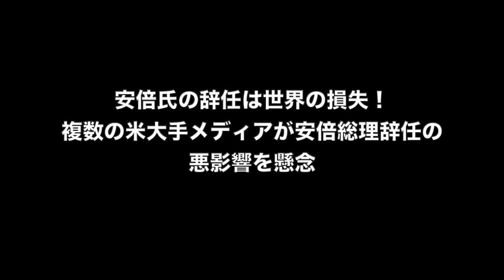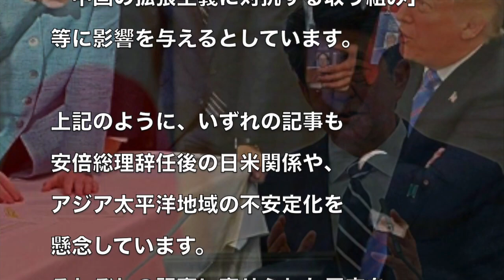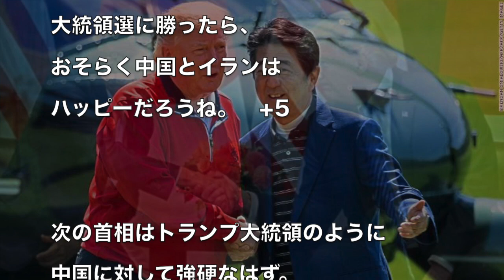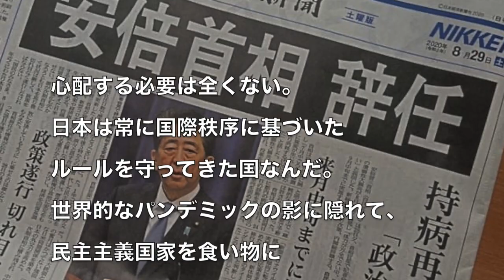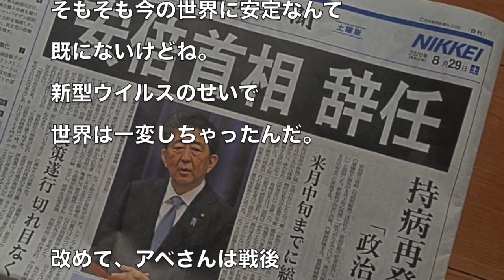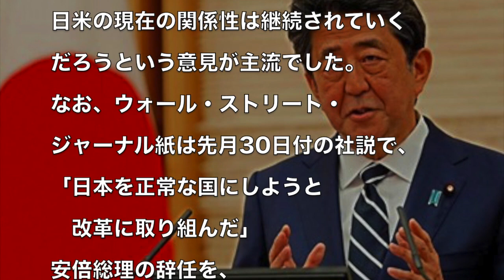安倍氏の辞任は世界の損失！複数の米大手メディアが安倍総理辞任の悪影響を懸念 海外の反応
関連動画：
安倍総理の辞意表明・・・アメリカ・中国の反応は？(2020年8月28日)